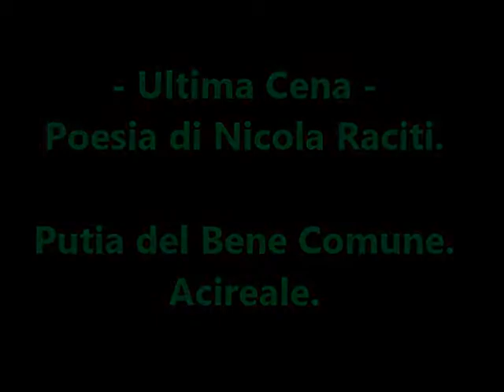Ultima Cena - Poesia di Nicola Raciti. Putia del Bene Comune. Acireale, 17/04/2014.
Putia del Bene Comune. Via G.Meli, Acireale.